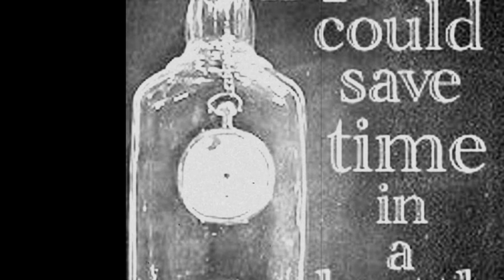Time in a Bottle (Cover Jim Croce) - Lasse Orbring